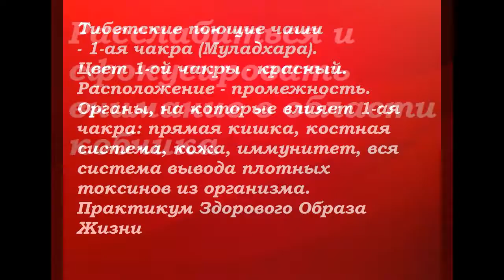Поющие чаши гармонизация чакра 1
1-ая чакра (Муладхара).
Цвет 1-ой чакры - красный. Расположение - промежность. Органы, на которые влияет 1-ая чакра: прямая кишка, костная система, кожа, иммунитет, вся система вывода плотных токсинов из организма.